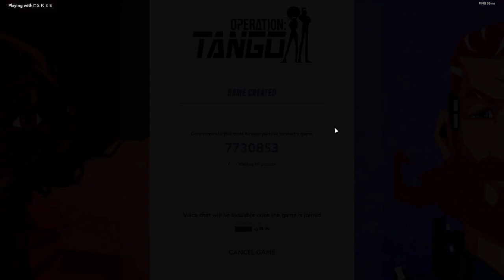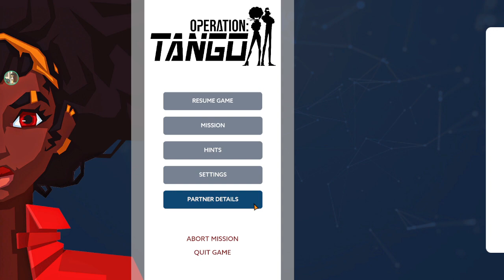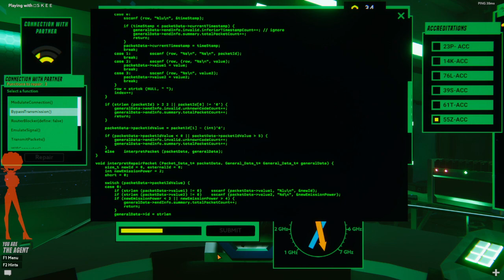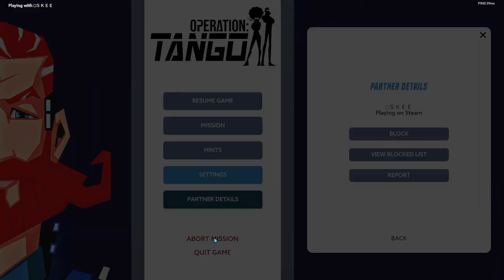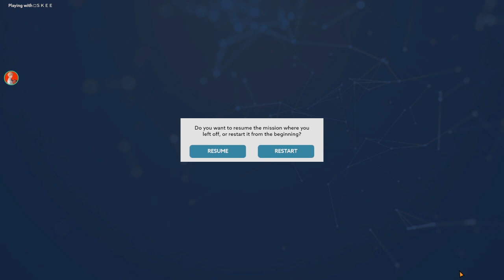Operation: Tango Gameplay Part 2 (ft. W S K E E)